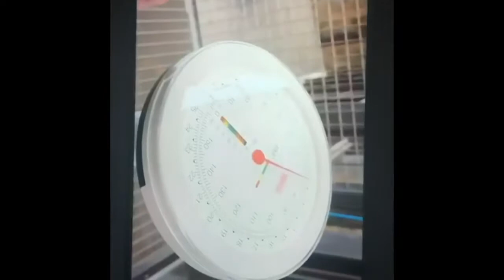Channel 5 Drop a stone in a month - lose a stone for christmas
Soooooo the moment is finally upon us, when my face is about to grace your screens on the fabulous Channel 5
Will I be successful or fall at the last hurdle?
Tube in to find out!!!